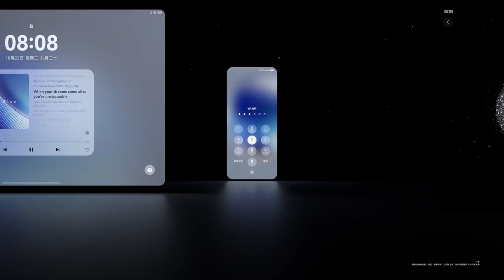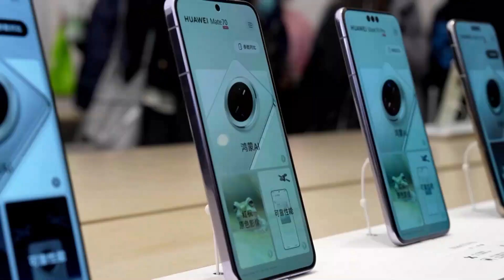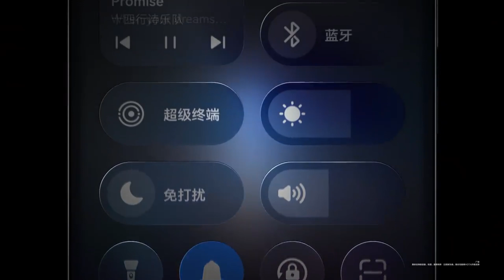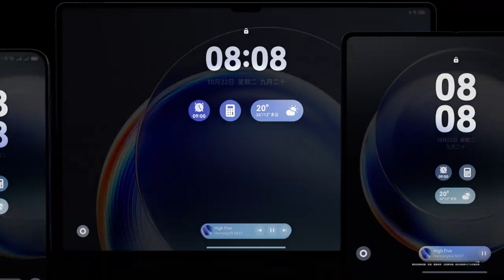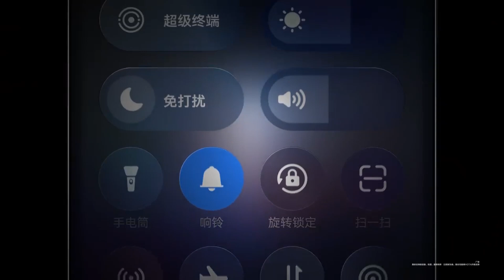Huawei HarmonyOS NEXT - NEW ERA!!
🚀 Huawei has launched HarmonyOS NEXT, marking its boldest move yet to break free from Android dependency and redefine the mobile OS landscape. With seamless device integration, optimized performance, and a vision for global expansion, Huawei is setting the stage for a new era in mobile technology.

🌐 Key Highlights:

HarmonyOS NEXT debuts alongside the Mate 70 series, Mate X6 foldable, and MatePad Pro tablet.
Huawei’s ambitious plan to migrate all devices to HarmonyOS by 2025.
Challenges ahead: global expansion, app ecosystem, and competition with Android and iOS.
Will Huawei’s HarmonyOS NEXT become the next big thing in mobile innovation, or will it face insurmountable challenges? Watch the video to find out!